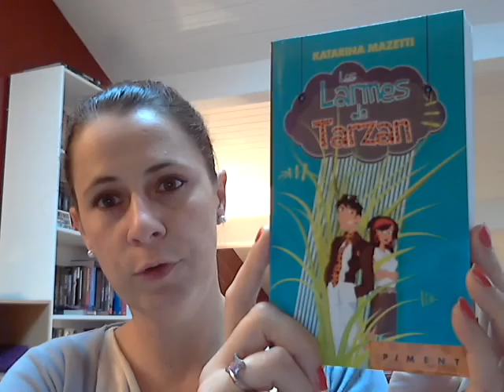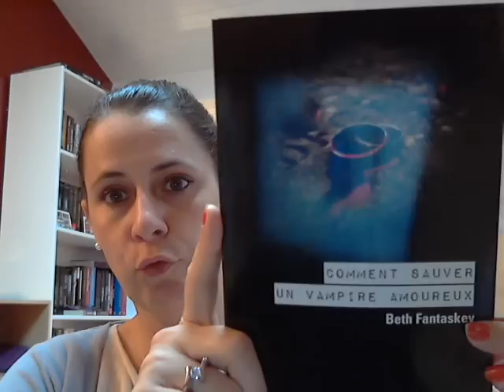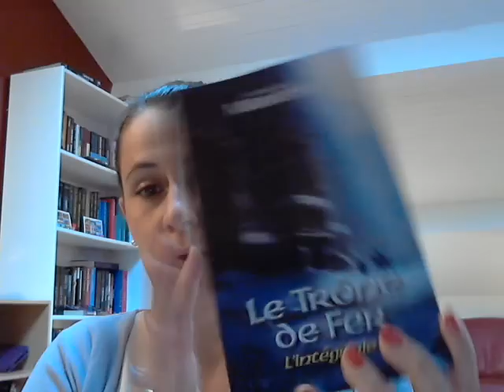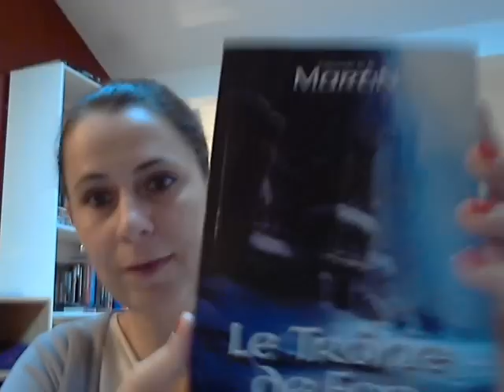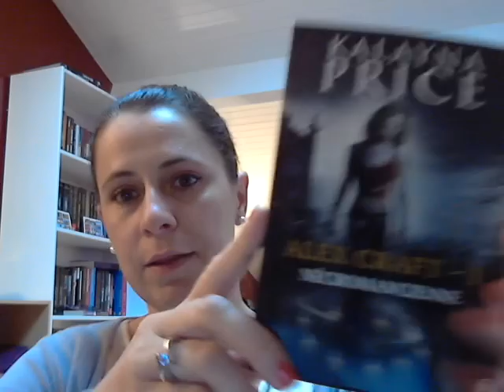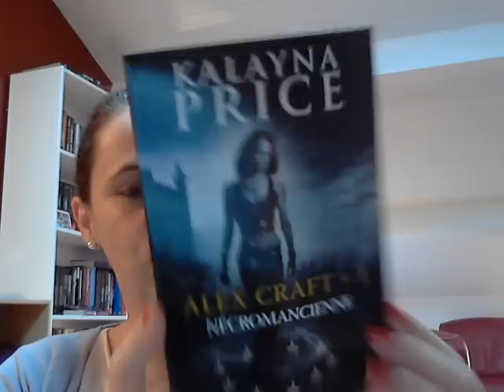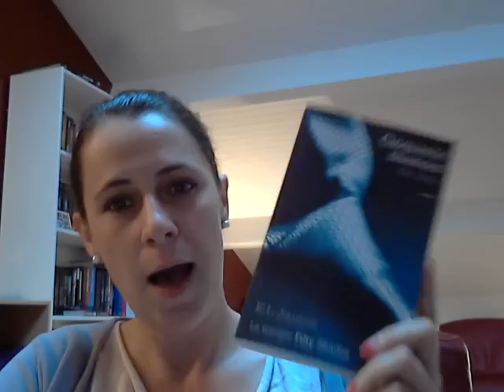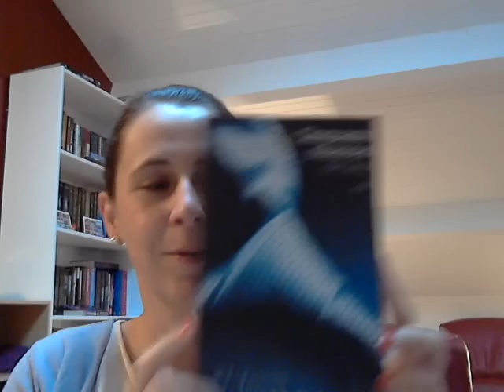Arrivés Livresques ! * 39 *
Ce qui est arrivé dans ma boite aux lettres cette semaine !

* Les Larmes de Tarzan de Katarina Mazetti
* Stilletto Blues à Hollywood de Lauren Weisberger
* Comment sauver un vampire amoureux de Beth Fantaskey
* Le Trône de Fer L'intégrale 1 de George R. R. Martin

* Un sulfureux Secret de Megan Hart

* Alex Craft T1 Nécromancienne de Kaylana Price
* Le Duc de Fer de Meljean Brook
* Midnight Secretary 6 et 7
* Protections Rapprochées T1 Magnétisme Fatal de Lise Marie Rice
* Cinquantes Nuances de Grey de E. L James